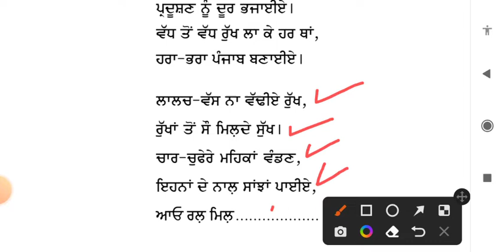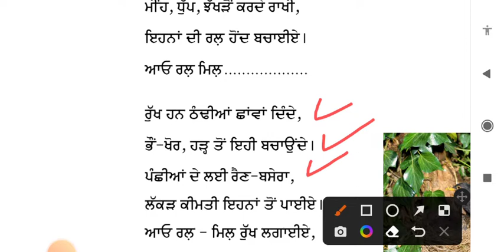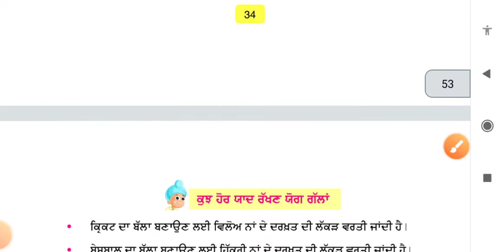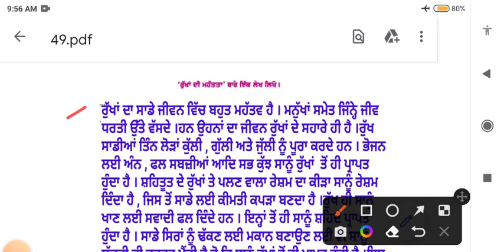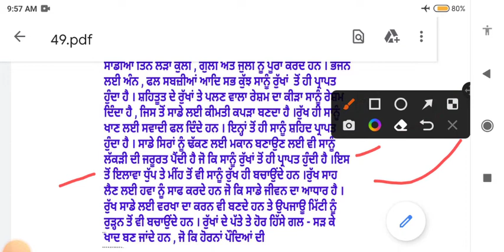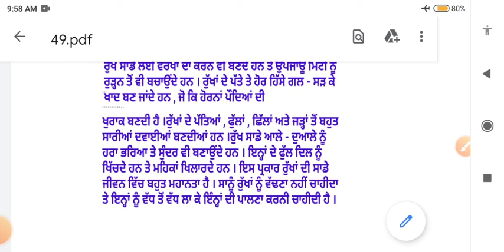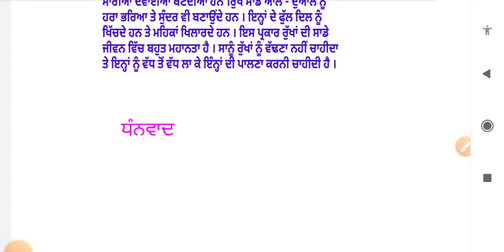ਆਓ ਰਲ ਮਿਲ ਕੇ ਰੁੱਖ ਲਗਾਈਏ || 5th class punjabi book || chapter 6 || question answer || lesson 6 / pseb